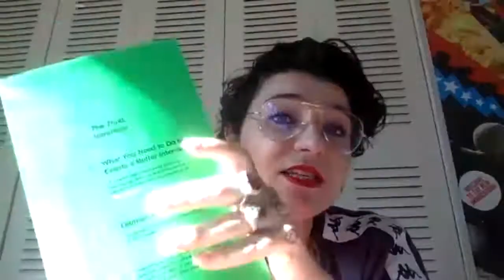Author and President of WeTransfer Damian Bradfield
Damian Bradfield is the Chief Creative Officer, U.S. president, a founding shareholder of the file-transfer service WeTransfer, and the chairman of the board at the University of the Underground; he has been an "instrumental" figure in shaping the company's policy in support of the creative and arts community. He's also the author of 2019 Penguin book, The Trust Manifesto: What You Need to Do to Create a Better Internet, and on the 16 of April 2020 Damian called into to talk with the @uniundergrd researchers and students about trust, the internet, and how online spaces can facilitate and feed revolution.